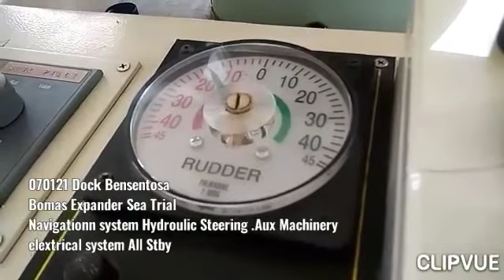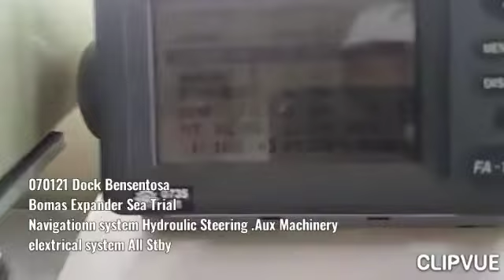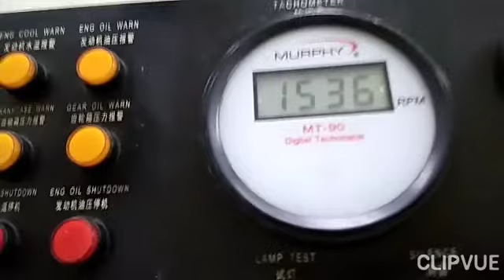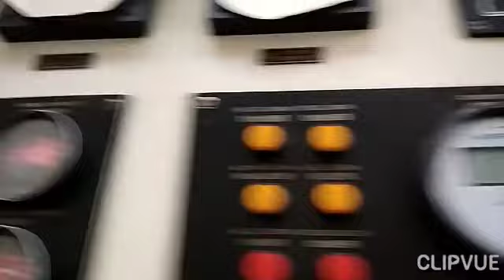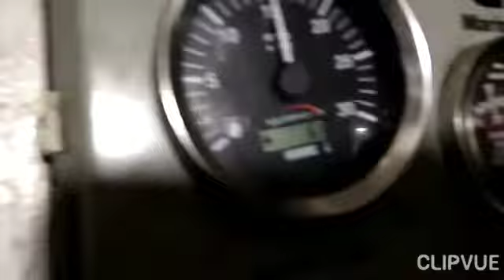Performance Bomas Expander Owner PT.Pulau Seroja Jaya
Bomas Expander Selesai Docking dan dinlaksanakan Final inspection dan Sea Trial🙏🙏🙏